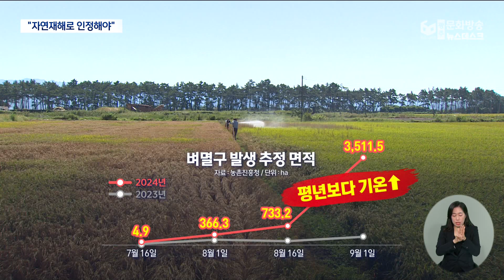고온에 벼멸구 폭증.."자연재해로 인정해야" (뉴스데스크 2024.10.6 광주MBC)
(앵커)
서남해안을 중심으로 벼멸구가 확산하면서
농가마다 큰 피해를 입고 있습니다.

올해는 특히 폭염 등 이상기온으로
개체수가 폭증하고 있는데요.

이같은 벼멸구 피해를 자연재해로 인정하고,
피해지역을 특별재난지역으로 선포해달라는
목소리가 높아지고 있습니다.

(기자)
해남 고천암 방조제 인근 간척지.

1년 한 차례 농사 짓는 일모작 지대임에도
올해 수확을 포기한 논이 속출하고 있습니다.

중국 벼멸구 떼가 사그라지지 않고
인근을 초토화하고 있기 때문입니다.

* 정소임 / 벼 재배 농민
"처음이에요. 사람 70년 동안
살다가 이렇게 되기는 생전 처음이에요."

보통 중국에서 6월에서 7월경
한국으로 이동하는 벼멸구.

올해 벼멸구는 지난해보다
보름 가량 일찍 우리나라에서 확인됐고,
그 개체수도 평소보다 많았습니다.

* 임종균/전라남도농업기술원 연구관
"모니터링을 하고 있거든요. 해마다
5월, 6월 이렇게 중국에서 만들어지는
벼멸구 양이 있어요. 이게 조금 많이 생성이 됐고..."

여기에 8월 기온이
평년보다 2.7도, 9월 기온이 4.1도 높았던
이상 고온 현상은 증가세에 기름을 부었습니다.

곤충은 온도에 따라 성장 속도가
달라지는데 올해 벼멸구는
평년보다 여름 기온이 높다 보니
더 빨리 성장해 많은 번식을
할 수 있었습니다.

실제로 벼멸구가 알에서 부화하는 일수는
20도 미만일 때보다 5일 가량
단축된 것으로 확인됐습니다.

빨리 성충이 된 벼멸구가 한 차례 더
알을 낳으면서 개체수가 예년에 비해
200배 가량 증가한 겁니다.

지난달 말까지 전남*북과 경남 등
서남해안을 중심으로 확인된 피해는
3만4000ha.

해당 지역 지자체와 농민단체는 정부에
특별재난지역 선포와 벼멸구 피해
자연재해 인정 등을 촉구하고 있습니다.

* 김영록 / 전라남도지사
"폭염과 고온으로 발생한 벼멸구 피해를
재해로 인정하고, 수확기 이전에
조속한 피해조사와 복구비를 지원해 주십시오."

정부는 이번 벼멸구 피해가
올해 기상 상황과 직접적인
인과관계가 있는지 검토하고 있습니다.

MBC뉴스 서일영입니다.